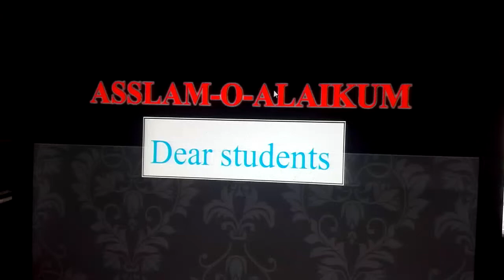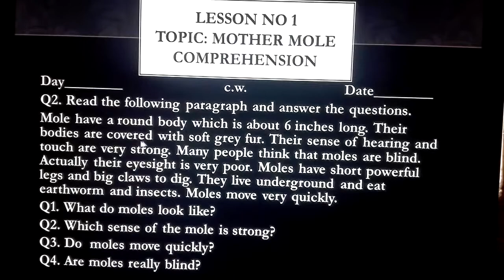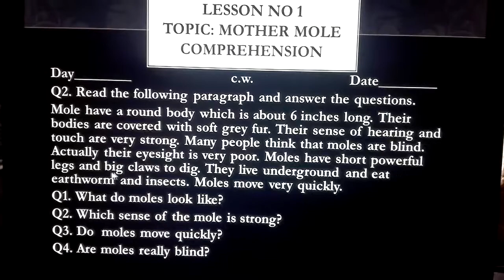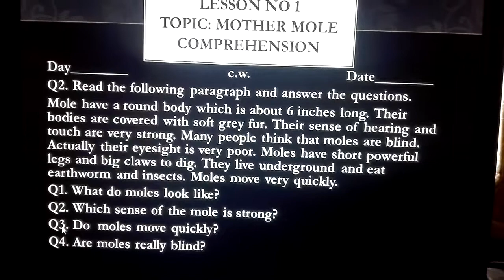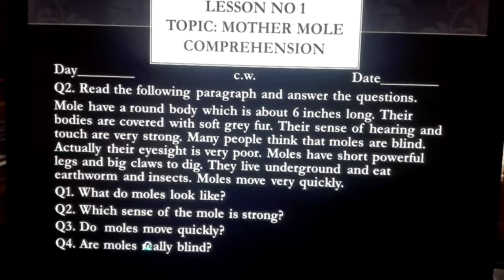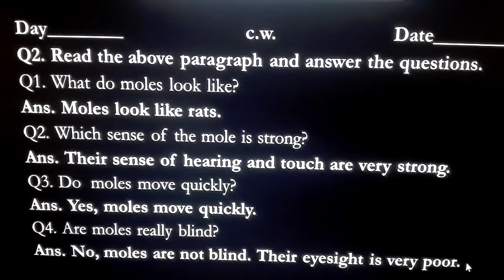Class-3 Subject English Work Book Lecture-3